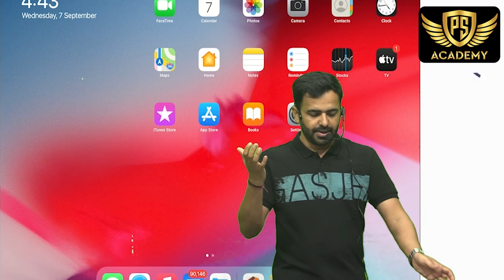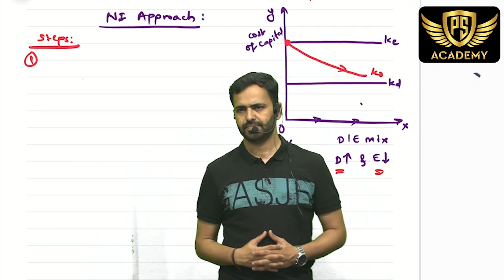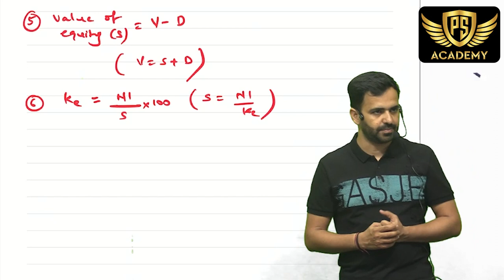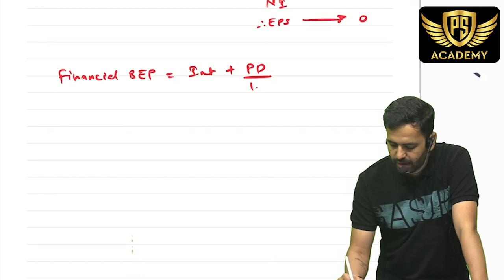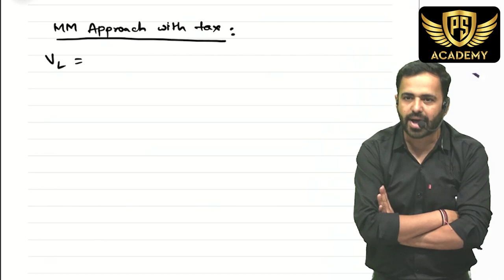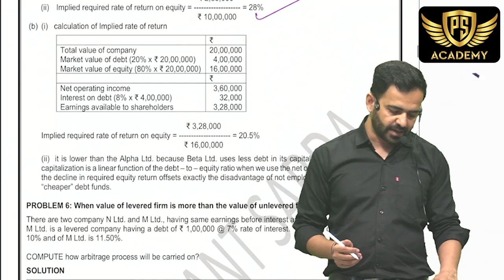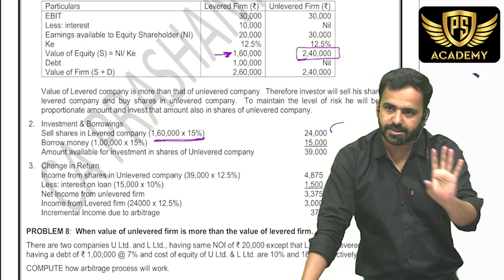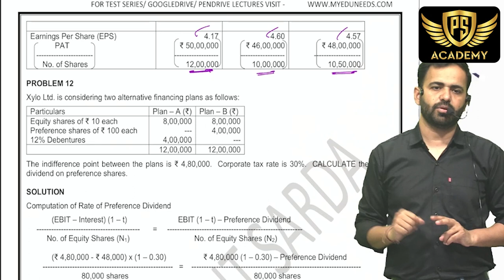CA Inter FM | Chapter wise Revision | Capital Structure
Full chapter : Capital Structure

We are available on Telegram for all updates.

Applicable for May 2023 & Nov 2023 Examination of Intermediate